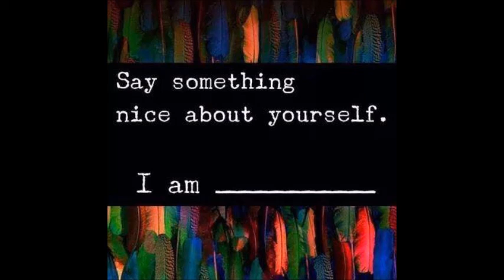I am who God says that I am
Who do you say you are??? Declare and Decree that you are all that God has called you to be!!!